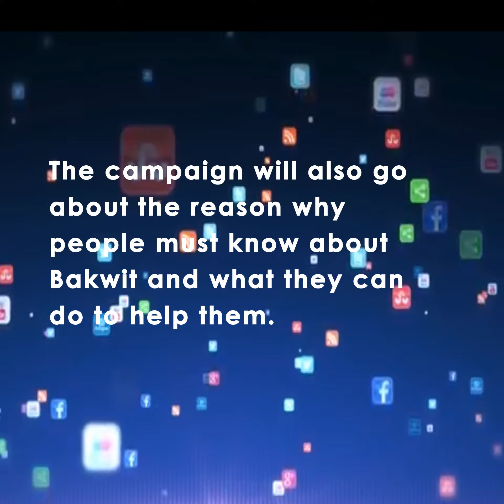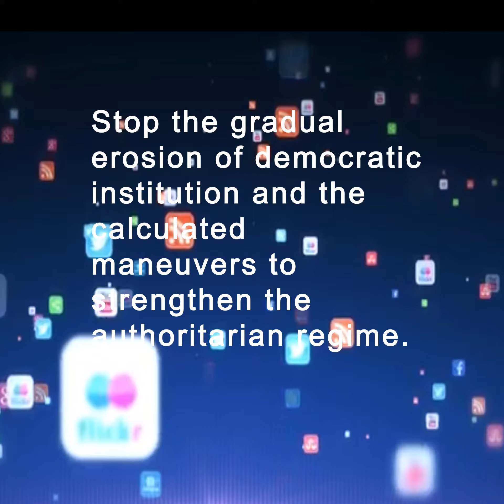KAMPIHAN sa Karapatan HumanRights Social Media campaign challenge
Di nila batid bakit magkasama tayo
Basta alam ko lang bagay tayo
Susunduin ko lahat ng iutos mo
Sabihin mo lang, gagawin ko

Kabataan at HR org nagsaling pwersa
Na di lang papatok sa panlasa
Ng mga millenials pati ng masa

Nagkampihan sa karapatan
Nagmumulat, nagpapakilos sa mamamayan
Di lang upang karapatan ay igalang
Kundi pati pang-aabuso ay mawakasan…